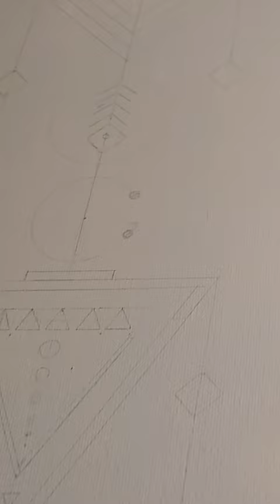Calligraphie arabe / déco berbère Ferroudja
Je réalise un prénom sur toile en calligraphie arabe avec décorations berbères, le client me commande un triptique pour l'anniversaire de son amie qui s'appelle Ferroudja. Je vous montre la réalisation de A à Z (en accéléré biensur). (je parle un peu tachlahit - langue berbère -  grâce à mon mari originaire de la région de Tata au Maroc).

MATERIEL :

- Taille des toiles : au centre 46x38cm et sur les cotés 20x40cm
- peinture AMSTERDAM warm grey pour le fond
- Posca fin noir

LOGICIELS ET SET UP VIDEO :
Tracé vectoriel pour incruster la calligraphie à un mur : Inkscape (gratuit open source) et idem pour faire la miniature

MUSIQUES :

Musique dAmbiance Chill Relax 🥃🎵 Lounge Bar Musique Libre de Droit
la musique berbère : Lhaj Belaid – Taliwin
[FREE] JAZZ TYPE BEAT SAXOPHONE - 777 LOFI BOOMBAP INSTRUMENTAL 2023
outro : Lawrence – TrackTribe